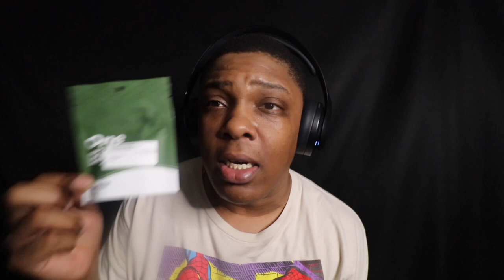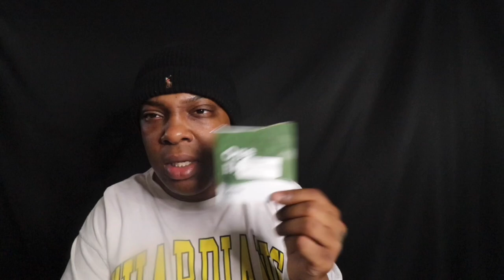Grizzly Smokes 💨: TERRAPIN COFFEE | SCREAM STRAIN REVIEW 💨